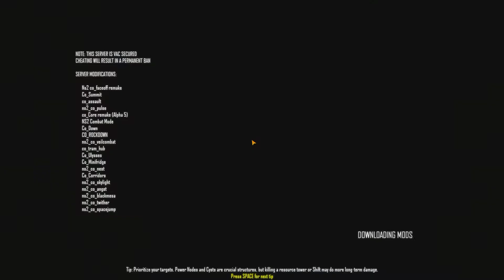Natural Selection 2 - First Look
Natural Selection 2 gameplay (PC) [HD 1080p]

This is my First Impression of the FPS Natural Selection 2. I tried Natural Selection 2 during the current free weekend on Steam. This is a FPS with a twist. You can play as the usual gun wielding Marine and fight the aliens or in a unique twist you can play on the Alien team and chomp away at the Marines!

Genre: FPS

Secondary Genres: Action, Indie, Strategy

Mode: Multi-player (team play only)

Developer/Publisher: Unknown Worlds Entertainment

Engine: Spark

Release dates: October 30, 2012